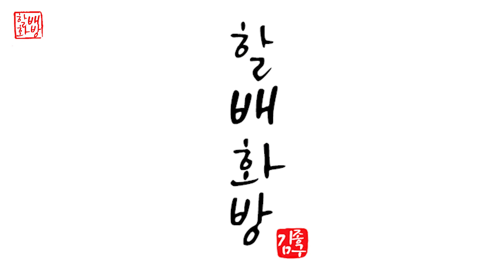[#50.자연] 시원한 폭포수 | 유화 | Oil Painting | Acrylic Painting